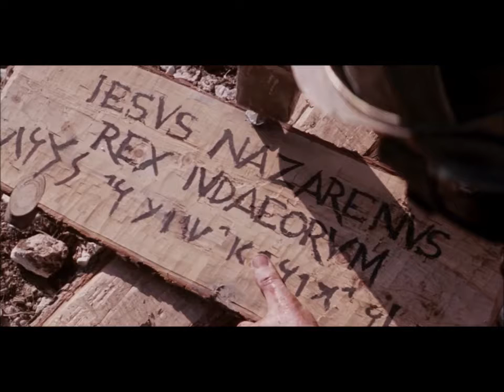Evangelio de Hoy Viernes, 14 de Abril de 2017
LA VOZ FRANCISCANA DE LOS SIN VOZ

NUESTRA MISIÓN LLEVAR LA PALABRA DE DIOS FOMENTAR LA ESPIRITUALIDAD FRANCISCANA Y PROMOVER VOCACIONES FRANCISCANAS
 PARA GLORIA DE DIOS
 NUESTRO LOGO DE FRANCISCO SOS "LA VOZ FRANCISCANA DE LOS SIN VOZ" SIGNIFICA: ROJO POR LA SANGRE DERRAMADA POR JESUS Y POR TODOS NUESTROS HERMANOS MENORES Y HUMANOS, LA TAU POR EL SIGNIFICADO DE LA PENITENCIA Y EL FRANCISCANISMO Y LA HUELLA DE GATO SIMBOLIZA LA UNIÓN ENTRE LOS HERMANOS DE DIFERENTES ESPECIES, VIVIENDO EN CONFRATERNIDAD COMO LO HARÍA FRANCISCO DE ASÍS.
NUESTRO LEMA " LA VOZ FRANCISCANA DE LOS SIN VOZ" SIGNIFICA QUE QUEREMOS SER LA VOZ DE TANTOS QUE SUFREN: HERMANOS MENORES , HUMANOS Y TODO EL RESTO DE LA CREACIÓN VIVA Y NO VIVA.
 QUEREMOS SER QUIENES GRITEN EN EL DESIERTO COMO JUAN BAUTISTA Y QUIENES GRITEN JUNTO A FRANCISCO DE ASÍS QUE "EL AMOR NO ES AMADO"
 HAZTE PARTE EN TU ESPACIO, EN TU FRATERNIDAD, EN TU CAMINAR FRANCISCANO HACIA CRISTO, CON CRISTO, EN CRISTO Y POR CRISTO...
 BENDICIONES

 FUNDADO EL 4 DE OCTUBRE 2012

 LA VOZ FRANCISCANA DE LOS SIN VOZ (2)
— en La voz Franciscana De Los Sin Voz.